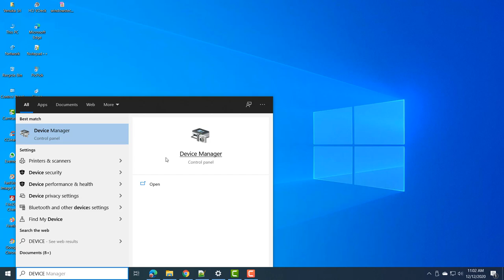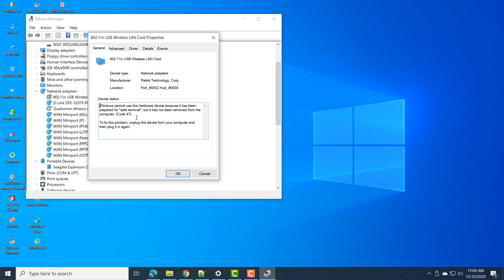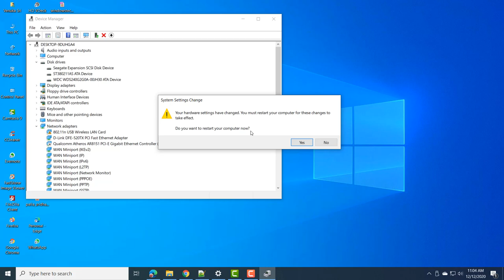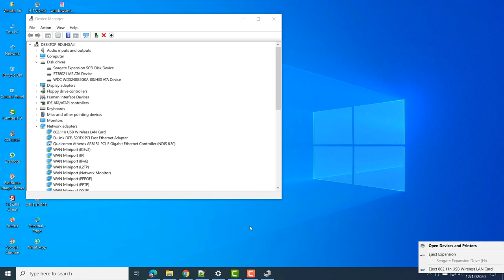Reconnect USB Device without UnPlugging - Windows 10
In this solution guide, we are going to seek simple steps to reconnect usb drive in windows 10 without unpluggin it.

0.00 -  How to Reconnect USB Drive without Unplugging
1.54 - Safely Remove the Hardware
3.18 - View the USB devices in Device Manager
4.32 - Code 47 error when you DO NOT Unplug it
5.10 - Disable, Enable, Disable, Enable the USB device
6.04 - USB Device is remounted or reconnected

1. Open your Device Manager.
2. An yellow exclamation mark will be there on the ejected USB device.
3. Right-click the device and from the context menu, click on "Disable Device".
4. Ignore any warnings.
5. Then do the same and "Enable Device".
6. Don't restart the computer.
7. Now the warnnig icon is gone and down symbol is seen.
8. Disable the device again.
9. Then, Enable it again.

Your device is reconnect or remount without unplugging.